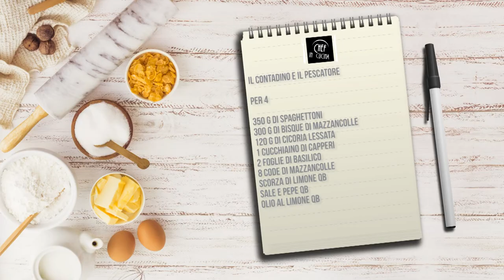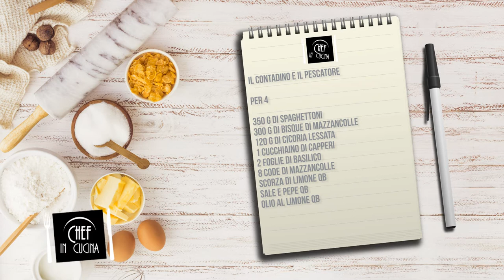Chef in Cucina - Il contadino e il pescatore